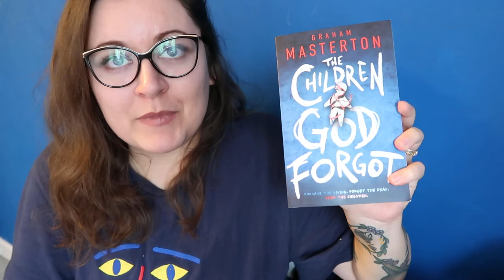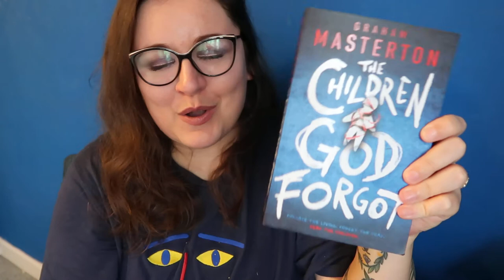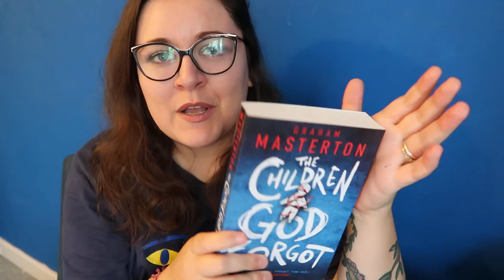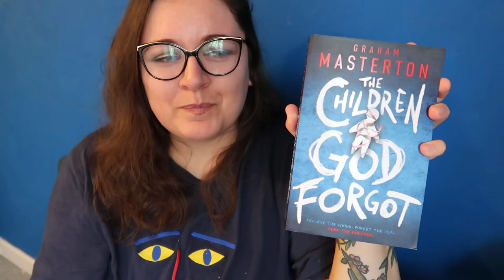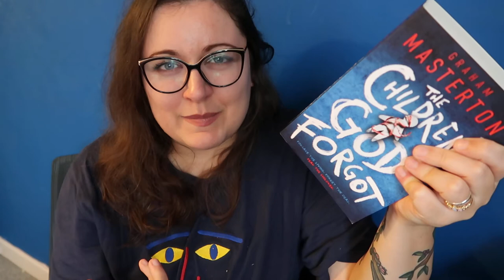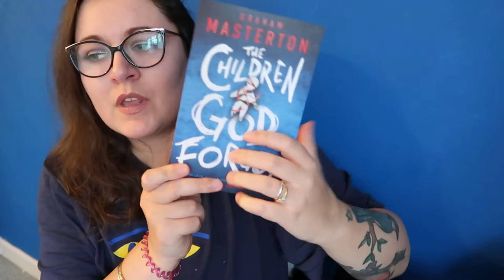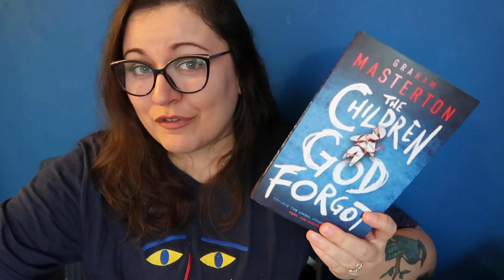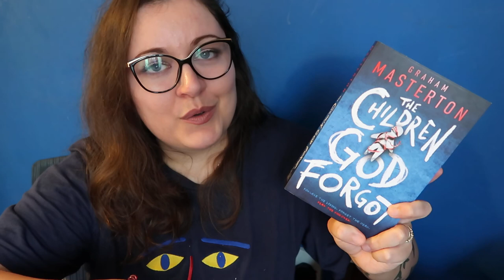The Children God Forgot B Graham Masterton Review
My thoughts on a book I recently read. sub for more reviews.